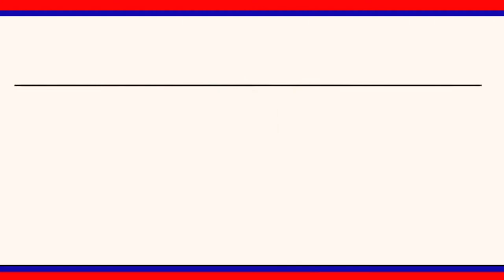బోయినపల్లి మండలం దేశాయిపల్లిలో భూసర్వే కు వచ్చిన అధికారులను అడ్డుకున్న రైతులు || LRT NEWS